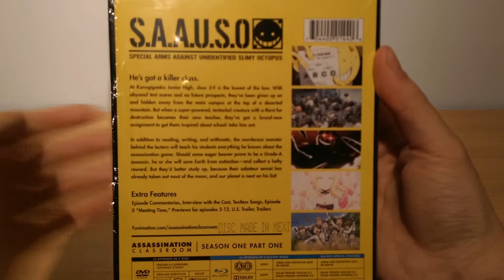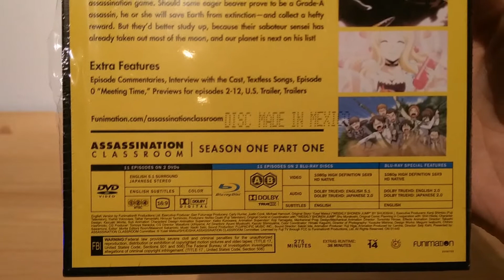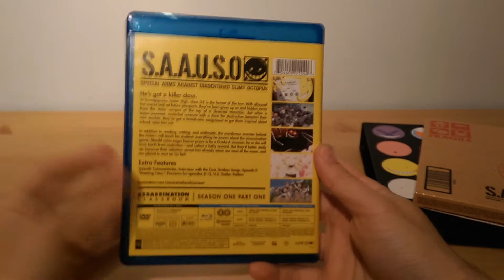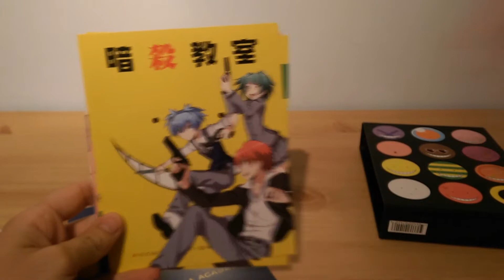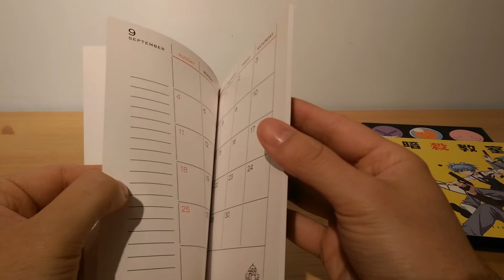Anime Unboxing Ep 50: Assassination Classroom Limited Edition Unboxing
BREZEY ARMY!
I hope you all enjoy the unboxing for Assassination Classroom! :)